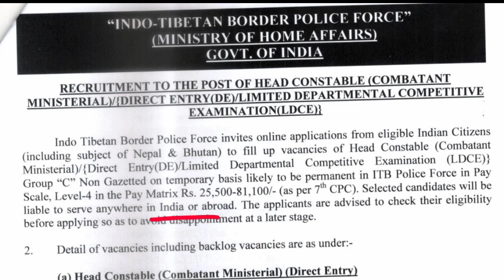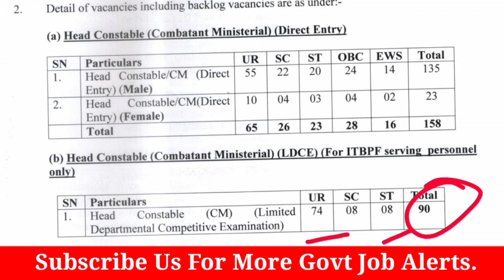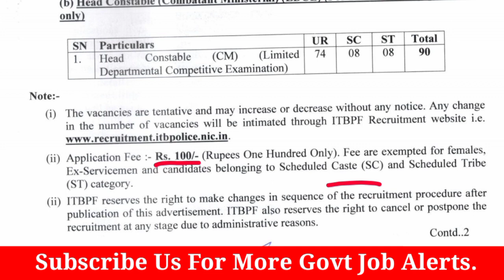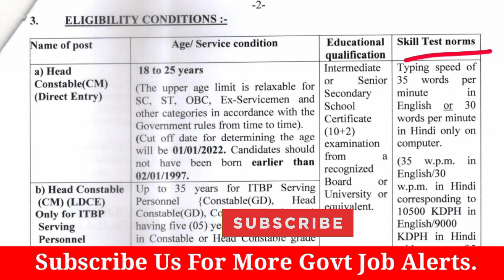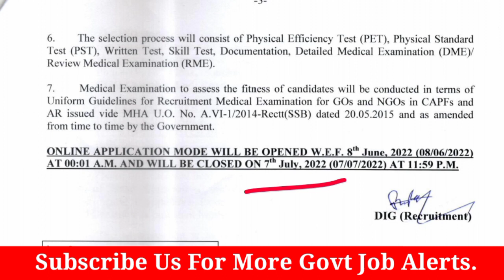भारतीय तिब्बत सीमा पुलिस में कांस्टेबल भर्ती 2022 || Itbp head constable recruitment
भारतीय तिब्बत सीमा पुलिस में कांस्टेबल भर्ती 2022,उत्तराखंड में एक और आर्मी भर्ती,भारतीय तिब्बत सीमा पुलिस में नई भर्ती,आइटीबीपी में कांस्टेबल भर्ती 2022,भारतीय तिब्बत सीमा पुलिस भर्ती 2022,आर्मी भर्ती 2022,उत्तराखंड में कांस्टेबल भर्ती 2022,उत्तराखंड में एक और भर्ती,itbp new recruitment 2022,itbp constable bharti2022,itbp constable form 2022 kaise bhare,how to fill itbp constable form onlne 2022,itbp head constable bharti 2022,itbp head constable recruitment.

Hi Guys
    In this video we tell about  ITBp head constable bharti 2022 .

भारत तिब्बत सीमा पुलिस भर्ती 2022
ITBP Recruitment 2022 Online Apply Date
ITBP Recruitment 2022 Apply Online
आई टी बी पी योग्यता
ITBP Recruitment 2022 last date
आईटीबीपी भर्ती 2022 योग्यता
आई टी बी पी भर्ती 2021 ऑनलाइन आवेदन
आईटीबीपी कांस्टेबल भर्ती 2021